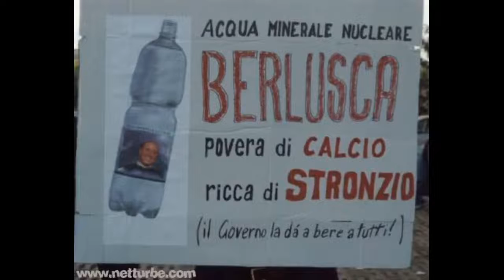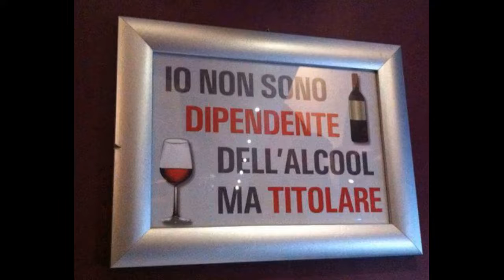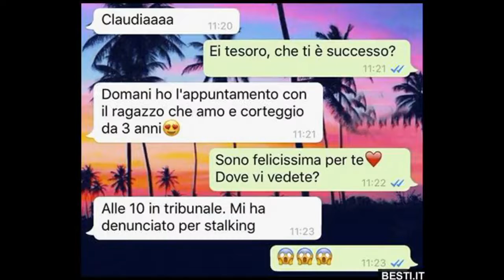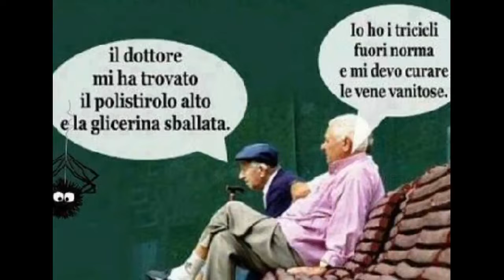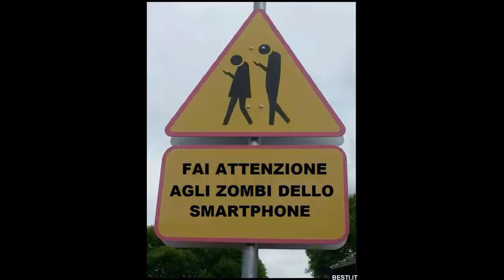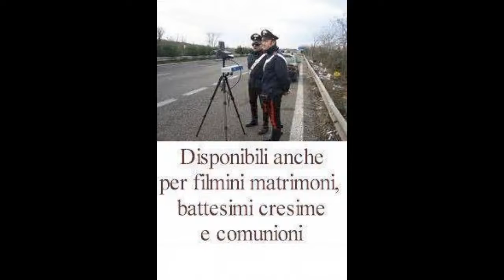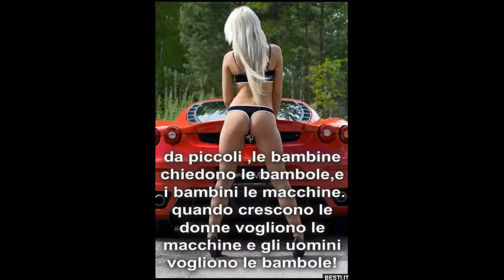disegni divertenti 01